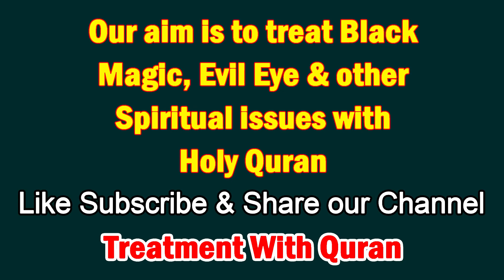Biggest Mistake in Treatment of Magic | Black Magic |Gulfam Riaz |Hafiz Salman |Treatment With Quran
Magic, Talisman, Evil Eye, Jealousy, Health Issues, Mental Health Problems are very common issues. And mostly people don’t know the Quranic ways to treat these issues. We help people in healing these problems according to the Holy Quran and sunnah of the Holy Prophet Muhammad PBUH.